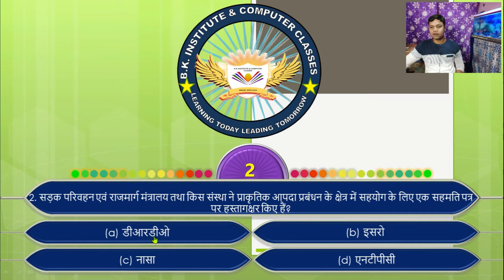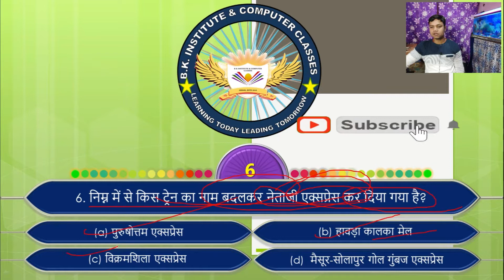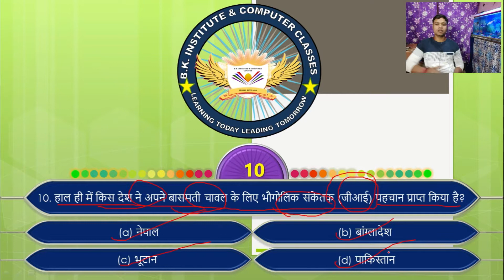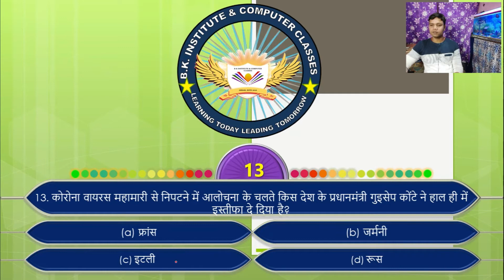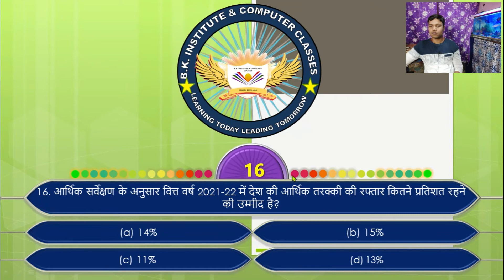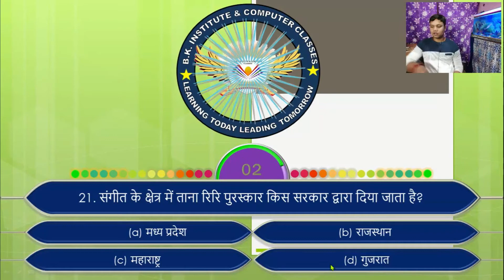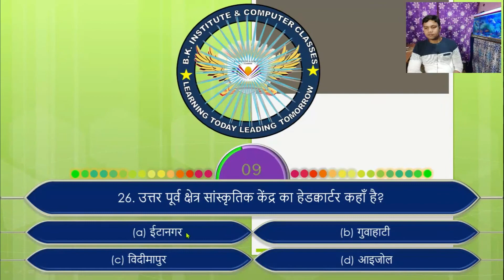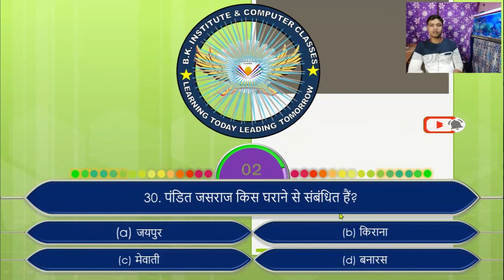Railway Ntpc 2021 //finest mcq for all exam part- 11//Bpsc/upsc/bank/railway/other state pcs exam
Hi,